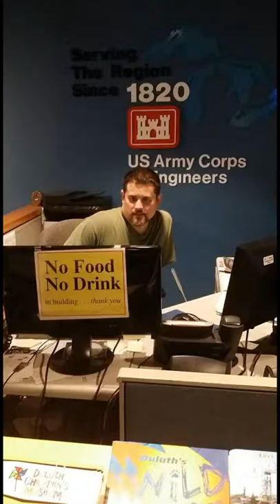Be - Bad Harvest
Song: Be
Album: Political Suicide
Artist: Bad Harvest

Bad Harvest Members:
Lead Guitar/Backup Vocals: Charles S. Cioffi
Lead Vocals/Rhythm Guitar: David E. Murray